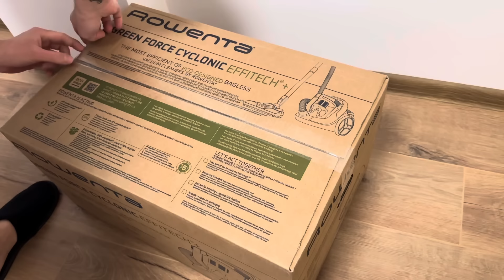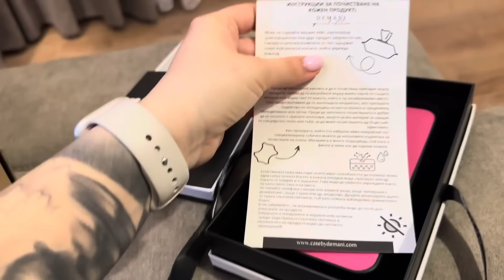Боядисах си косата / Как подредихме апартамента / Влог №138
Тази седмица е време да направя нещо ново с косата си и реших да върна стария цвят на косата си.
Ще ви покажа и как подредихме новия си дом.
Можете да се възползвате от моя промо код в сайта на MyProtein , който ви дава 33% отстъпка всеки ден и 40% отстъпка в определени дни.
Промо кодът е  DENIMP

Приятно гледане.

Можете да ме последвате и в Instagram, Facebook, и TikTok, линковете ще оставя по-долу.

И не забравяйте да оставите мнението си за работата ми, видеото или каквито и да е въпроси, а в следващите си видеа ще се опитам да отговоря на някои от вашите коментари.
Ако ви е харесало видеото - оставете един like и се абонирайте за канала ми.